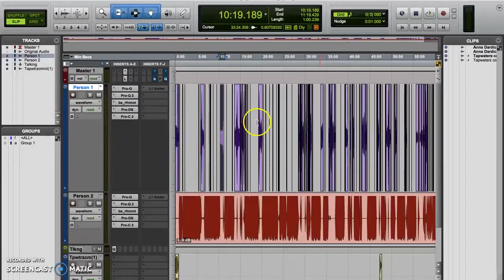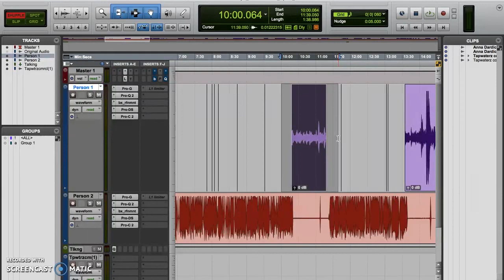The Nudge Function in Pro Tools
In this video, we cover some of the nerdy details on using the nudge function in Pro Tools!

Eleven Rack
Great River MP 2NV Preamp
Shure SM7 Microphone
Furman Power Conditioner
Pro Tools
Keyboard Shortcut Stickers
Silicone Keyboard Cover for Macbook (with Pro Tools Shortcuts)
Mackie MR8 Studio Monitors
Adobe Creative Suite (for video editing and production)
Sony Camera
AKG Studio Heaphones
Trackball Mouse
Amazon Echo Dot (yeah, I’m obsessed!)

The nudge function is a useful function in Pro Tools!  It makes it so you can use keyboard shortcuts to shift the location for something along your timeline, and it makes it so you can do this in preset amounts.  In this video, we talk about the nudge function, including how to configure the nudge function, and a few ways to use it.  If you want to be a master of Pro Tools, you should learn this stuff!